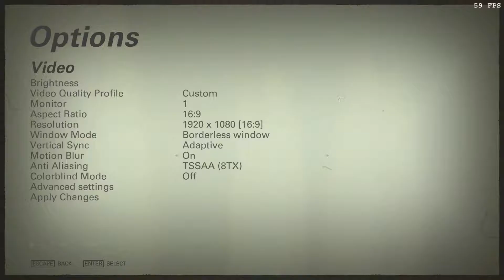Wolfenstein 2: The New Colossus - GTX 980 - Maxed Out (PC 1080p)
***~~~READ THIS~~~***

All possible graphics settings that increase graphical fidelity are turned up to their highest option, EXCEPT shadows, which is at 'Ultra' instead of 'Uber'. The reason for this is because my graphics card only has 4GB of VRAM which is not recommended for running the shadows on 'Uber'. It's completely pointless, since I get double the frames on 'Ultra' and the difference in graphical fidelity is not even noticeable, at all actually.

You will most likely have higher frames than I do in this video, as you will most likely not be recording, as well as have the Field of View to fucking 120, and possibly motion blur (which I like and might have an affect on frames). Usually, I average 45-55 FPS in most areas. Some areas give you straight 60, others you might even drop to the 30s. All depends, really.

Motherboard: ASUS P8Z77-V LK

CPU: Intel Core i5-2500K Sandy Bridge OC @ 4.5GHz

CPU Heatsink: COOLER MASTER Hyper 212 Plus

GPU: GIGABYTE GeForce GTX 980 4GB 256-Bit GDDR5

RAM: CORSAIR Vengeance 16GB (4 x 4GB) DDR3 @ 1600MHz

PSU: SeaSonic X650 650W

HDD: Western Digital Caviar Black 1TB 7200 RPM

SSD: SAMSUNG 850 PRO 2.5" 256GB SATA III

Optical Drive: ASUS 24X DVD Burner